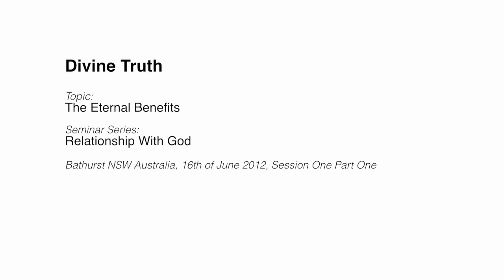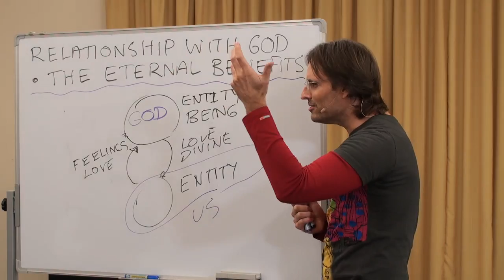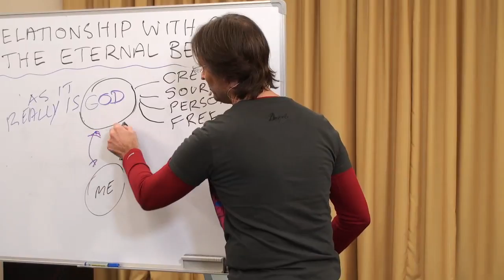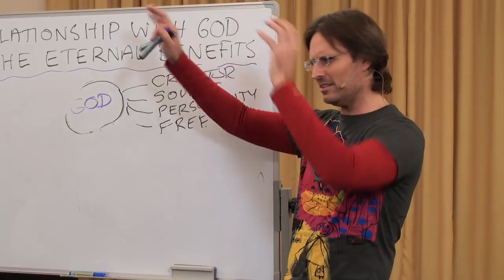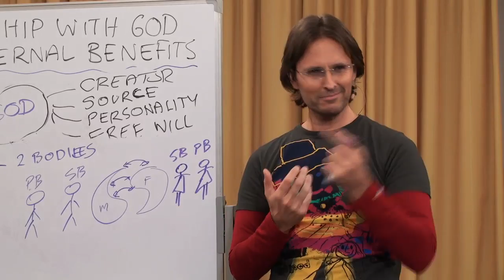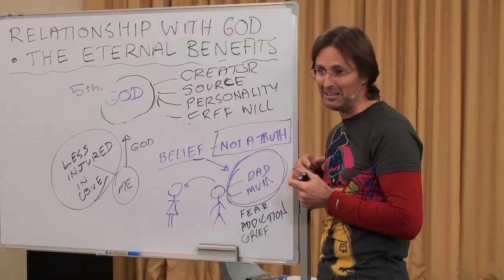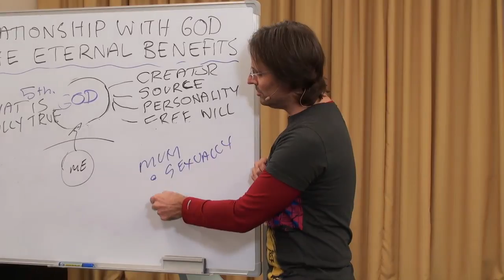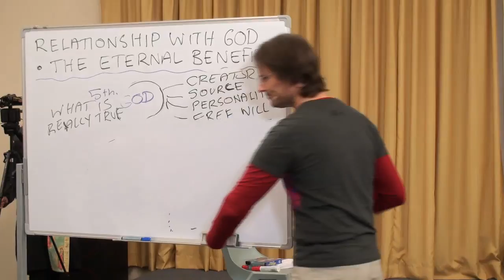20120616 Relationship With God - The Eternal Benefits S1P1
Presented in Bathurst, New South Wales, Australia on 16th June 2012.
Jesus discusses with the Bathurst audience the eternal benefits of having a relationship with God. Since most are not aware of the benefits of such a relationship, they do not long for the relationship with God. Session 1 part 1 of a future multi-session presentation.